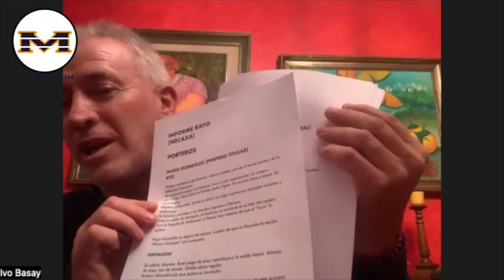¡¡¡ENTREVISTA EN EXCLUSIVA CON IVO BASAY!!!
Nuestro redactor, Cruz Soto, platicó con Ivo Basay, un referente de los Rayos del Club Necaxa.

El chileno es hincha fanático de los Rayos. No se pierde un solo juego del equipo de Aguascalientes. Tan lo sigue de cerca que tiene un registro de cada uno de los elementos que confeccionan la plantilla de Andrés Lillini.

También admite que le duele la actual situación que vive la institución y esta crisis de resultados.

Ivo afirma que lo mejor de su carrera como futbolista la vivió en México con el Necaxa.